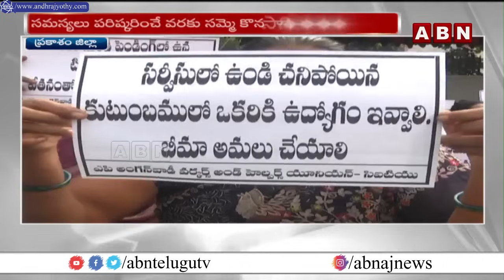జ‌గ‌న్ ఇక కాస్కో.. మా త‌డాఖా చూపిస్తాం.. మ‌హిళ మాస్ వార్నింగ్ | Angawadi Women Fires on Jagan | ABN